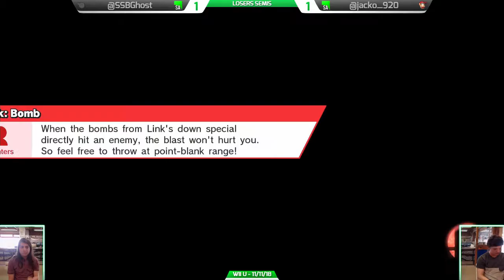Revival of SA 5 - Smash 4 - Kanga | Ghost (G&W) vs Jacko (Diddy Kong) - Losers Semis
Streamed on 11/11/18 from Adelaide Uni, Fix Student Lounge